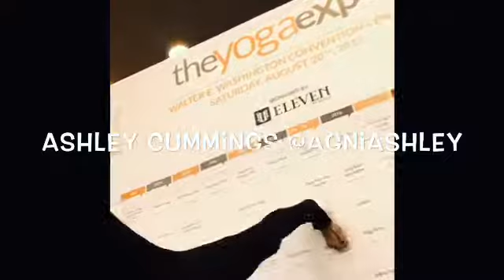YOGA EXPO LA DECEMBER 17!!